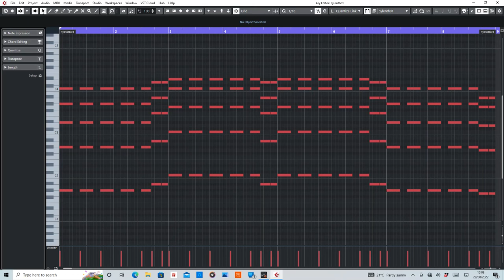Darren Styles - Getting Better [MIDI] Rearranged by De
MIDI section of Getting Better by Darren Styles.

Equipment used:
Cubase Artist10
Sylenth1